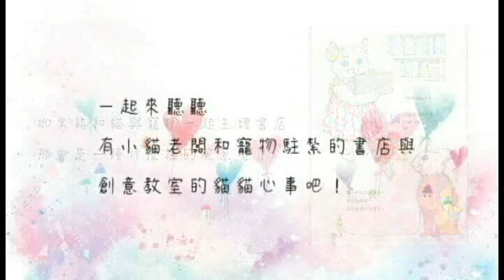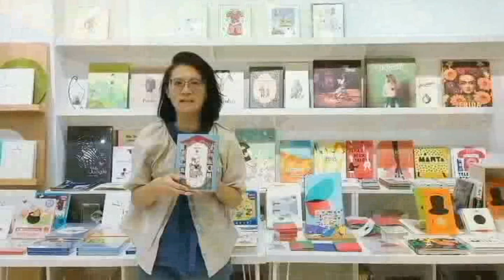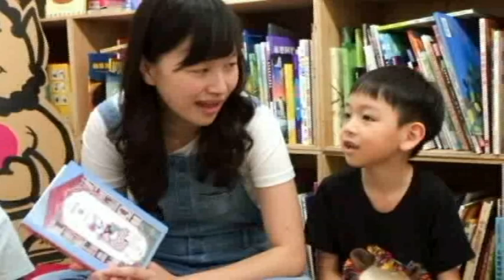開書店的貓（隨書附贈「貓老闆的日常」L型資料夾）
超人氣Higuchi Yuko繼《世界上最棒的貓》、《沒人要的貓》之後最新作
書店裡的每一本書，都包含著愛與祝福

★守護喵喵的貓老闆，登上了雜誌封面──日本專業繪本雜誌《MOE》力薦！
★特別收錄：貓書店平面圖：1F是書店區，2F是貓老闆的住家！
★獨家贈品：「貓老闆日常」L型資料夾（13.2x18.7cm）

遠道而來的客人、小小的客人、感到寂寞的客人……
謝謝你們給我的美好回憶

喵喵最喜歡書店的貓老闆了！
貓老闆每天穿著圍裙忙進忙出。
她說：世界很大，什麼生物都有。
所以貓書店當然也就什麼書都有囉，
有古外星語書、超迷你小書、閃亮亮的書……
貼心的貓老闆總是能為客人找到怦然心動的書。

可是，喵喵到書店過夜的時候，聽見一陣奇怪的聲響，
沒想到，半夜裡的書店充滿了謎團……

Higuchi Yuko超人氣繪本
繼《世界上最棒的貓》、《沒人要的貓》之後的最新作，
為每一位在角落默默努力的小生物蓋上最溫暖的棉被。

貓老闆語錄
★新的一天，就從挑選圍裙開始。
★不可以在書店打架！
★書店就是我的時尚伸展台。
★收工後，要喝一杯犒賞自己。
★書店的營業時間……多半看我的心情。誰教我是貓呢。

★溫暖推薦
林幸萩（童里繪本洋行負責人）
陳宛君（晨熹社繪本書店闆娘、說書人）
黃惠綺（繪本推廣人）
彎彎老師(一起來彎樂‧彎彎的語文遊樂園)